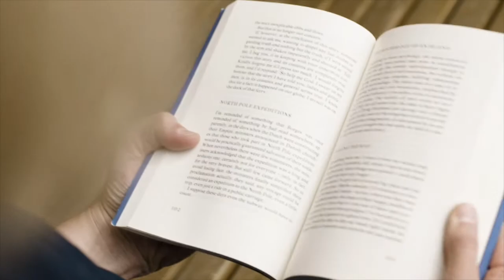Homeschool for the Soul: Recovering from Job Loss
You or someone you know is going through a disruption to their job or career and we want to help.

In today's Homeschool for the Soul, Pastor Anthony sits down with Jon Layne to talk about his experience with job loss, what God taught him in the midst of that season, and what the most helpful things are to say and do for someone experiencing unemployment.